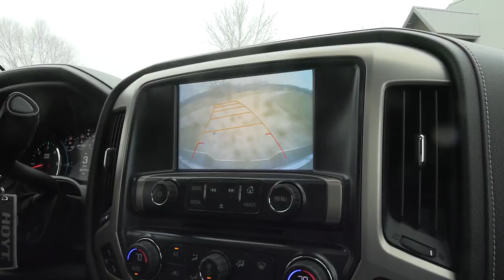Doe Down at 8 STEPS!! (Late Season Success)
Watch as Lucas and his buddy Jake go out and get some last minute venison.